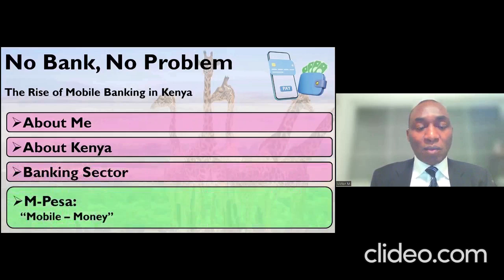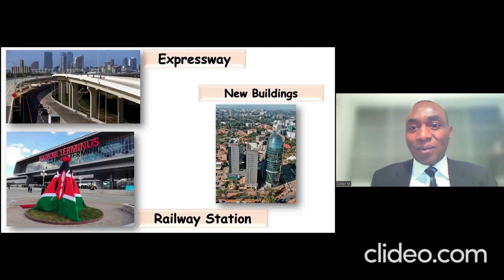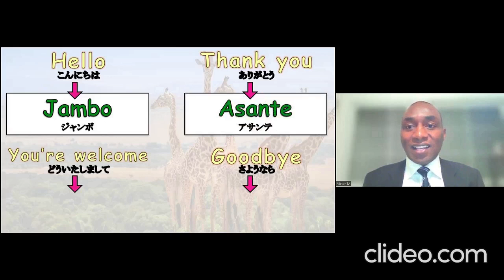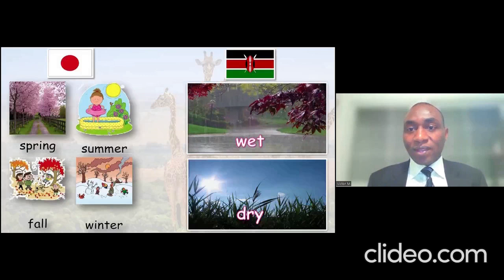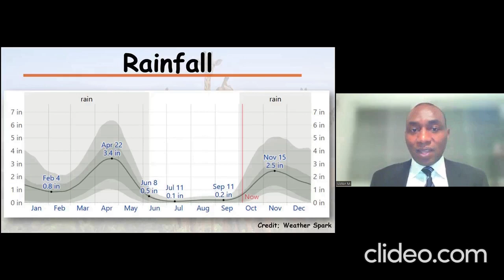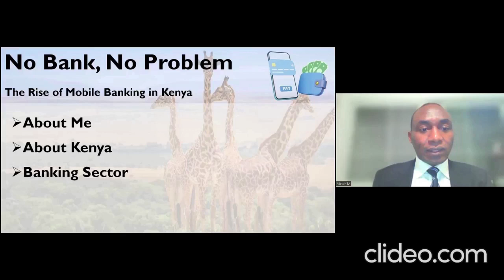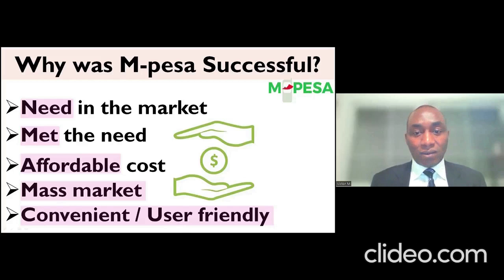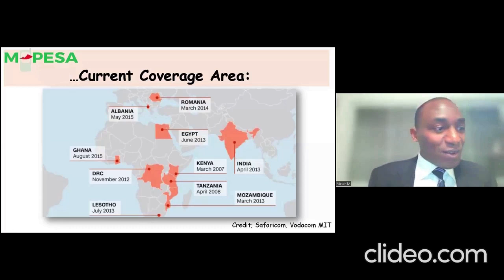DCEC Global Seminar 「MOBILE BANKING BOOM in KENYA」by Victor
あなたは「リープフロッグ（leapfrog）現象って聞いたことがありますか？
leapfrogとは、馬跳びということですが、途上国や新興国で新しいデジタル技術が一気に普及すること指しています。
新しい技術やサービスなどが生まれると、先進国では既に普及済みの同種の存在と競合、摩擦を起こし既得権益の抵抗にあってなかなか普及しないのが、先進国にある既存の技術やインフラなどが未整備あるいは貧弱な新興国に新しい技術が持ち込まれると、既存の抵抗勢力が存在しないか小さいため、一足飛びに最新技術が社会へ浸透することがありますが、そのような現象リープフロッグ現象です。

今回は、アフリカで起こっているリープフロッグ現象の中心のケニヤで普及しているモバイルバンキングシステム、M-pesaのすごさ、そしてケニヤの現在についてDCEC GVのVictorがプレゼンしてくれました。

世界の現在を垣間見られるこの貴重な学習体験をぜひお楽しみください！